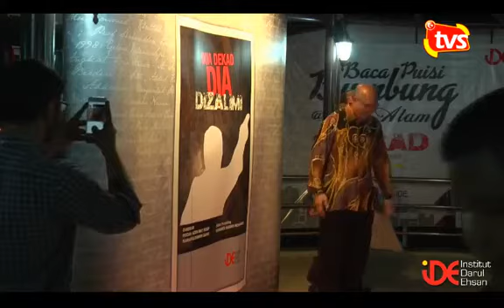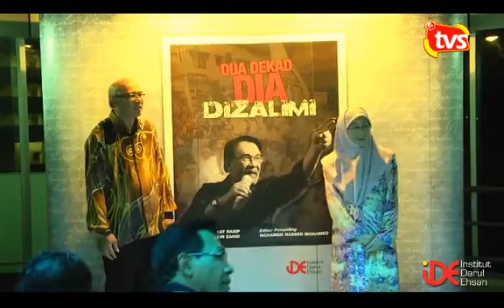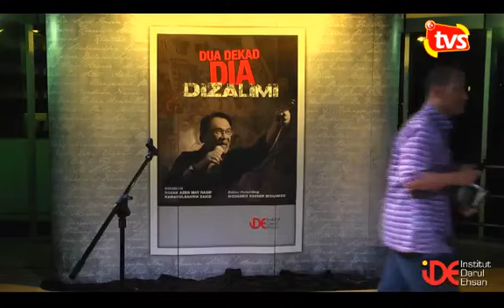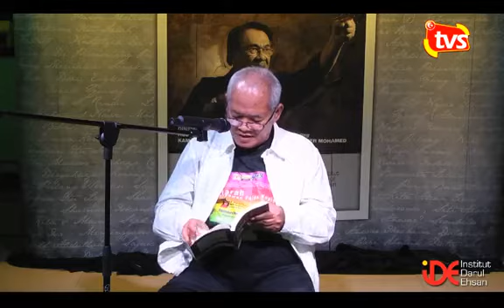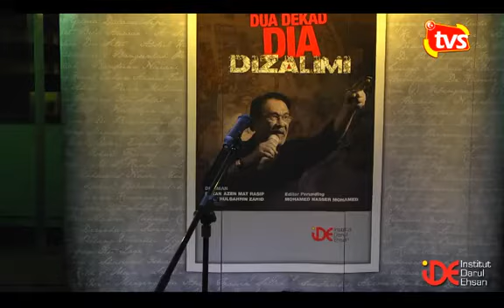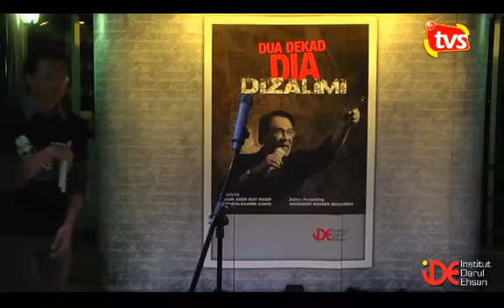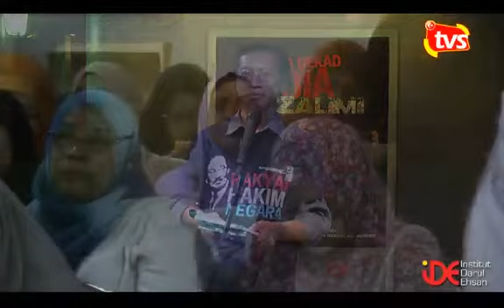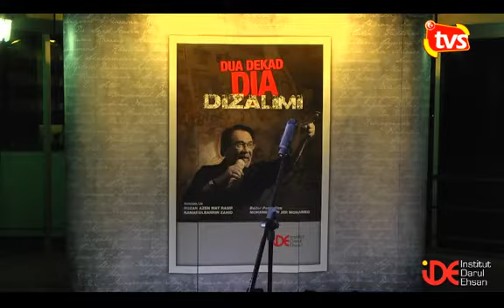Baca Puisi Bumbung @ Shah Alam -IDE Dan Seniman Paksi Rakyat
Ini adalah Program Baca Puisi Bumbung @Shah Alam dan juga
Pelancaran Buku '2 DEKAD Anwar Di zalimi'.
Tarikh : 8.2.2017
Masa   : 9 Malam
Lokasi : Institut Darul Ehsan Shah Alam

*** Kredit Kepada IDE , Seniman Paksi Rakyat dan TV Selangor